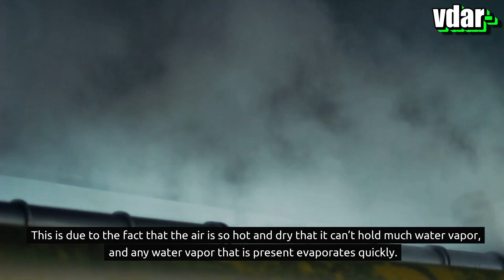Why Are Deserts Dry?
When you think of the desert, you think of a place with hot temperatures and dry, sandy landscapes.
But why is the desert so dry? In this video, we’ll take a look at the science behind why deserts are dry and why they are so hot.